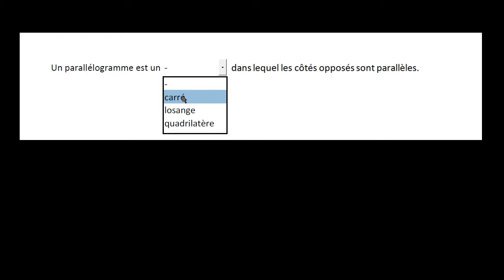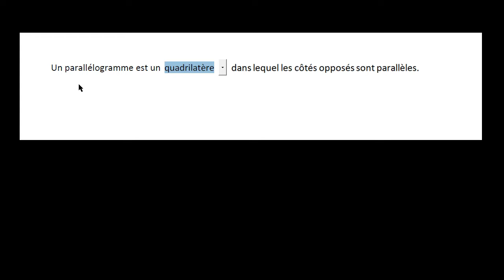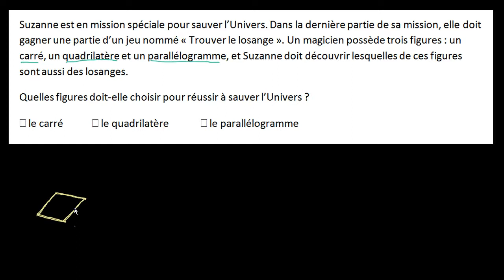Nature d'un quadrilatère